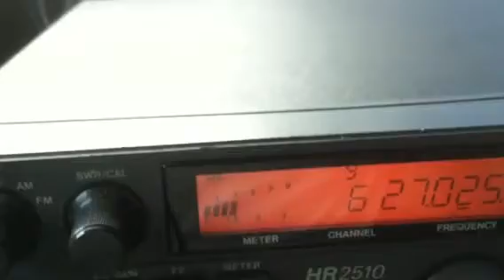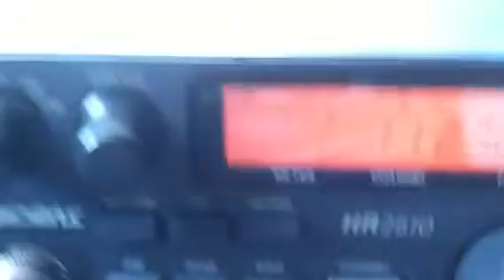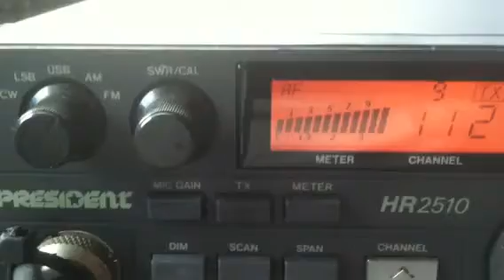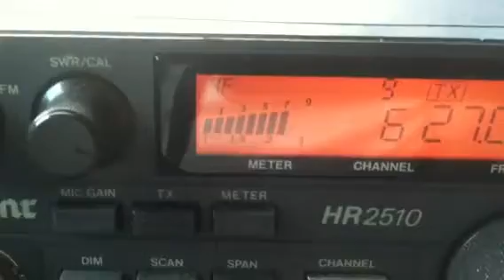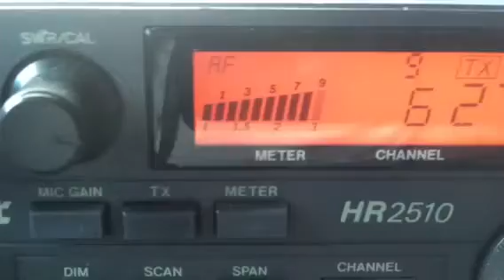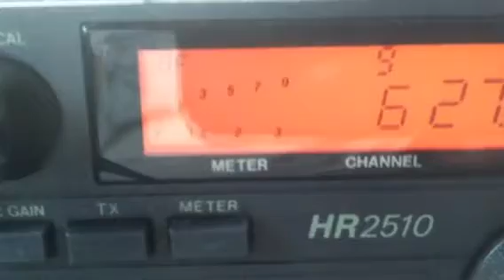5Nov11..HWN Reble,295,808,27,LocalBoy,...fading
Cb